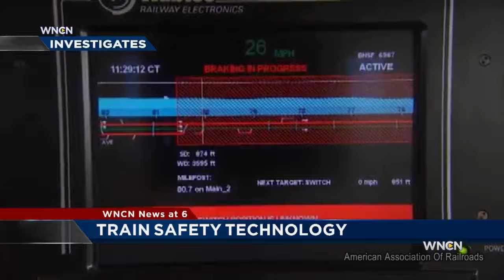Railroad crossing where Cary couple died needs improvements, family says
The family of an elderly couple who died in a Saturday night train accident in Morrisville are calling for improvements to the grade crossing where it happened.